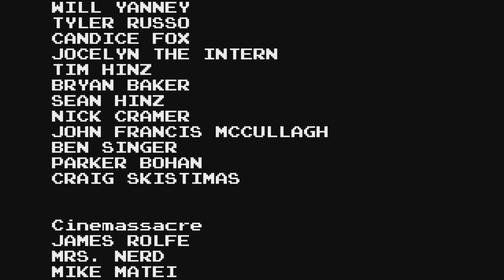AVGN 1 - Final Boss